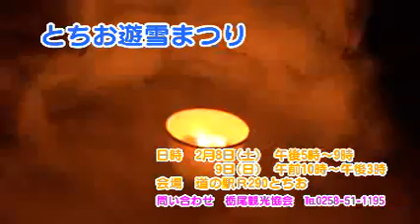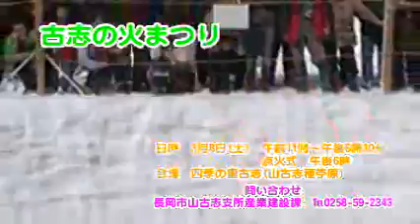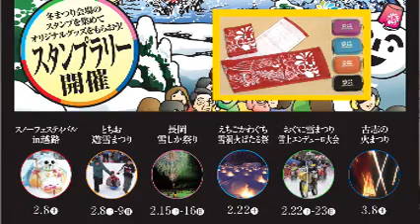長岡市広報テレビ「ナルホド！ながおか」冬を満喫！越後長岡６大冬まつり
放送日：2014年2月7日
放送局：エヌ・シィ・ティ（ケーブルテレビ）
番組内容：冬を満喫！越後長岡６大冬まつり